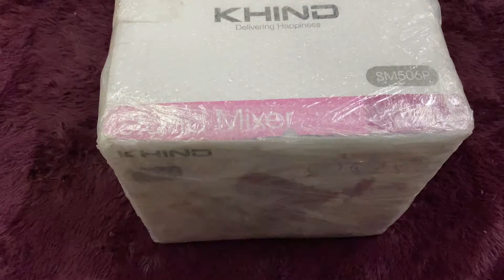UNBOXING STAND MIXER KHIND SM506P |RED|MALAYSIA